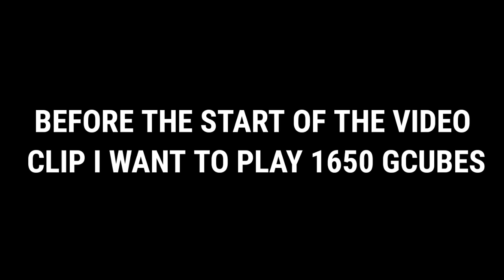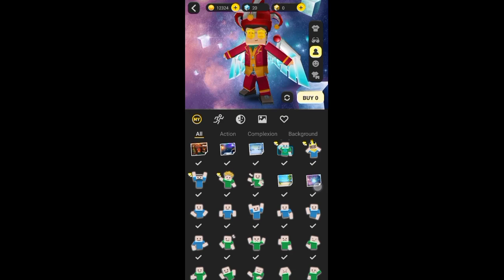How to GET A PET FOR FREE in BEDWARS Blockman Go !!